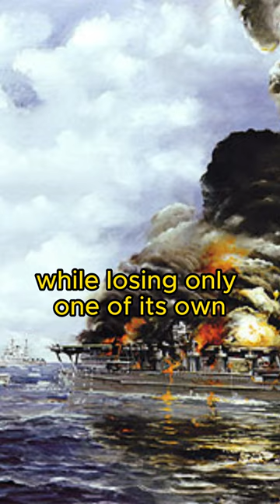The Battle of Midway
On June 7, 1942, the Battle of Midway concluded, marking a significant victory for the United States in its war against Japan. This four-day sea and air battle saw the outnumbered U.S. Pacific Fleet destroy four Japanese aircraft carriers while losing only one of its own, the Yorktown. This victory turned the tide against the previously invincible Japanese navy.

At the time, Japan had achieved success in the Pacific, capturing territories such as Malaysia, Singapore, the Dutch East Indies, the Philippines, and various island groups. However, the United States posed a growing threat, prompting Japanese Admiral Isoroku Yamamoto to devise a plan to eliminate the U.S. Pacific Fleet before it could surpass his own forces. The strategic island of Midway, located northwest of Honolulu, became the focal point of Yamamoto's strategy.

Yamamoto's plan involved a diversionary attack on Alaska, followed by a Japanese invasion of Midway using a strike force. The goal was to lure the U.S. Pacific Fleet into responding to the invasion, only to be ambushed and destroyed by the superior Japanese fleet lying in wait to the west. The successful execution of this plan would have eliminated the U.S. Pacific Fleet and provided the Japanese with a forward outpost to counter any future American threat in the Central Pacific.

However, the U.S. had intercepted Japanese communications and gained knowledge of Yamamoto's intentions. The American forces, led by Admiral Chester W. Nimitz, devised a counter-strategy and prepared a defense at Midway. When the Japanese attacked, the U.S. was well-prepared and launched devastating airstrikes against the Japanese carriers. The loss of their four carriers was a severe blow to the Japanese navy, shifting the balance of power in the Pacific.

The Battle of Midway is regarded as a turning point in World War II, as it marked the first major defeat for Japan and halted their expansion in the Pacific. It demonstrated the resolve and fighting spirit of the U.S. military and boosted American morale. The battle also showcased the importance of intelligence and code-breaking efforts in military operations.

Overall, the Battle of Midway stands as a significant event in history, highlighting the courage and strategic prowess of the U.S. forces and their pivotal role in shaping the outcome of the war in the Pacific theater.